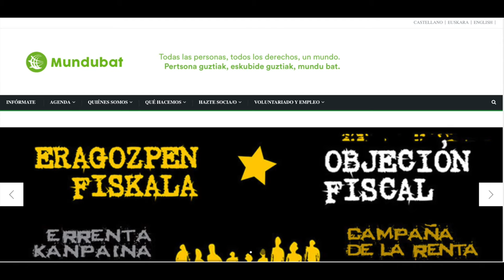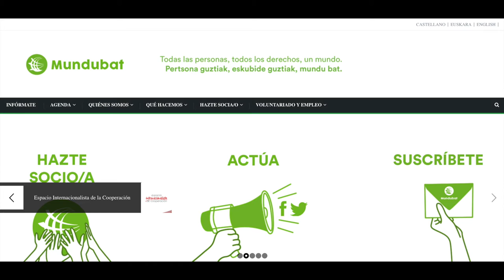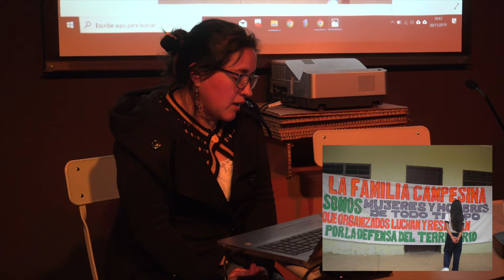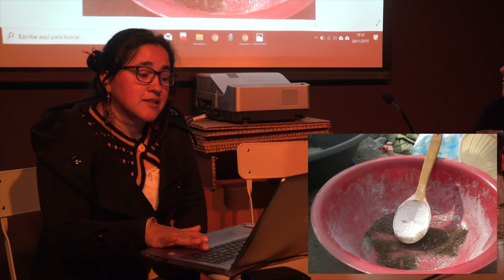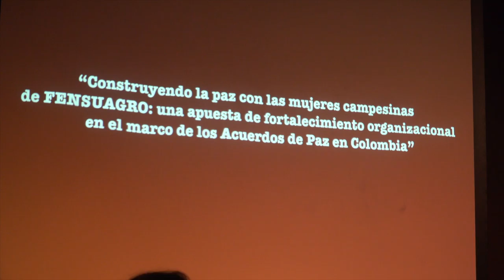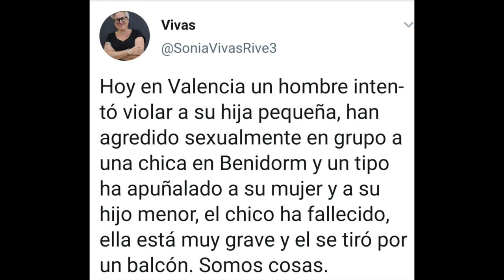191120 Colombia Mujeres rurales frente a la crisis del capitalismo La Vorágine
Mesa de intercambio de experiencia “Mujeres rurales frente a las crisis del capitalismo: voces desde Colombia y Cantabria”. Con la participación de María del Socorro Pisso Mazabuel, Secretaria General de FENSUAGRO y Raquel Jaroso López, ganadera de ovino y miembro del Consejo Regional de UGAM-COAG.
En el marco de la visita a Cantabria de María del Socorro Mazabuel, Secretaria General de la organización campesina colombiana FENSUAGRO, parte de La Vía Campesina y de la Coordinadora Latinoamericana de Organizaciones del Campo – CLOC, se realizará un intercambio de experiencias entre María y Raquel Jaroso López, ganadera de ovino y parte del Consejo Regional de UGAM-COAG, para dar a conocer experiencias de mujeres que desarrollan sus proyectos de vida en el campo, y saber más, desde su percepción y realidad diaria y desde contextos muy diferentes, sobre las dificultades, obstáculos, retos y desafíos que este planteamiento implica.